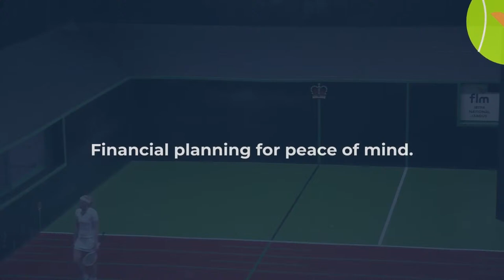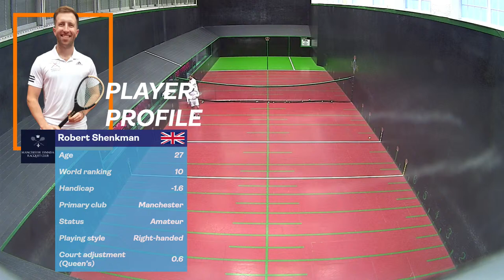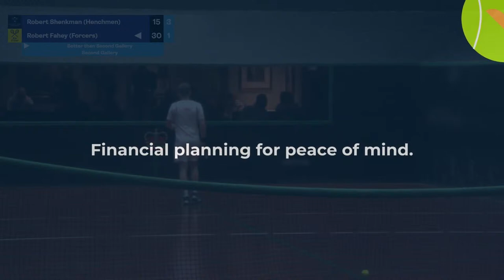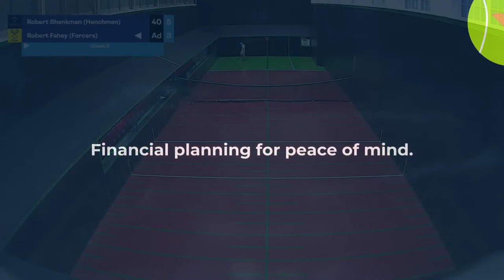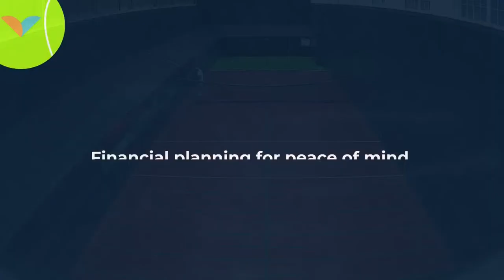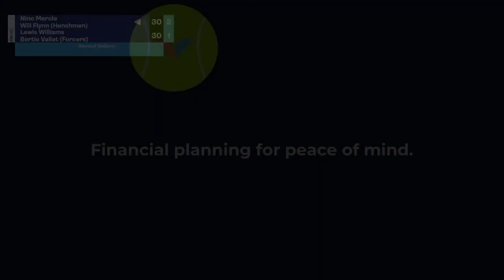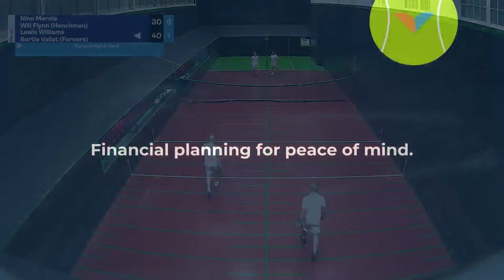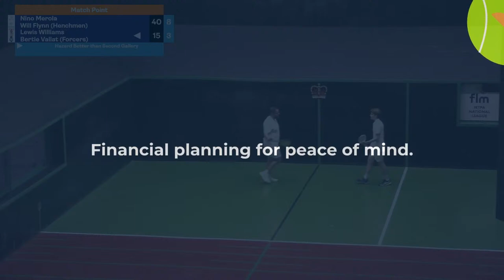2024 FLM Super League - Match 2 - Shenkman's Henchmen vs Fahey's Forcers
A new event comes to the real tennis calendar! The 2024 FLM Super League features the best real tennis players in the UK split into four teams for an exciting, fast-paced event. All matches will be live from the Queen's Club, London

Each of the four top seeds acts as Team Captain and picks a team based on the players available in the player draft. Each fixture will consist of three rubbers, 2 singles and 1 doubles match, played as 1 set to 9 games. Teams receive 1 point for winning a rubber and 1 additional point for winning a fixture. The top two teams at the end of the round robin stage progress to a final on Saturday afternoon.

Teams:
Fahey's Forcers
- Rob Fahey
- Claire Fahey
- Lewis Williams
- Bertie Vallat

Sayer's Slayers
- Bryn Sayers
- Neil Mackenzie
- Louis Gordon
- Vaughan Hamilton

Matthews' Mavericks
- Ben Taylor-Matthews
- Levi Gale
- Max Trueman
- Zak Eadle

Shenkman's Henchman
- Robert Shenkman
- Darren Long
- Nino Merola
- Will Flynn